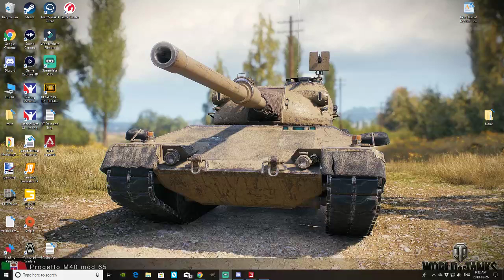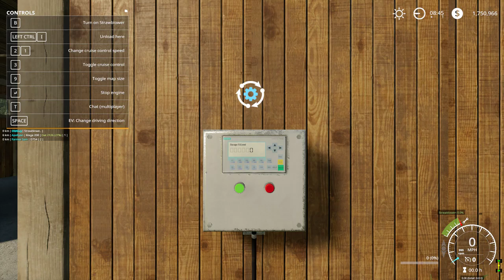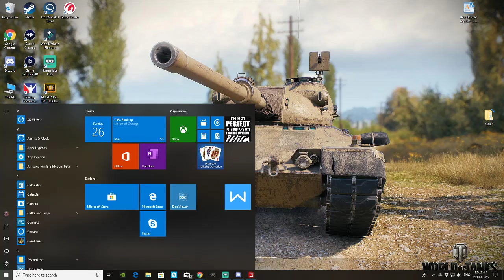FS 19 Live Early Morning MP On HOF Bergmann Getting It Done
Starting A New Fun day Sunday Multi player on Hof Bergman By Farmer Andy

Make sure you unpack the download zip